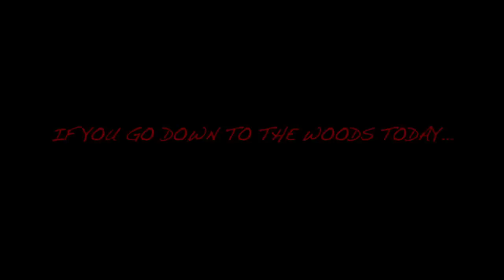'The Doll House' Trailer HD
The official trailer for Green Goat Film's short horror film 'The Doll House'

Amy is a strange girl who has never had any friends. This is why she kidnapps people to create a human doll to play with. A twisted series of events lead Sam Luke and Olly to be her latest materials.

Writer/Producer/Director: Richard Osborne
Cinematographer: Louise Dobson
Sound Design: Mark Williams
Editor: Richard Gordon-Colebrooke